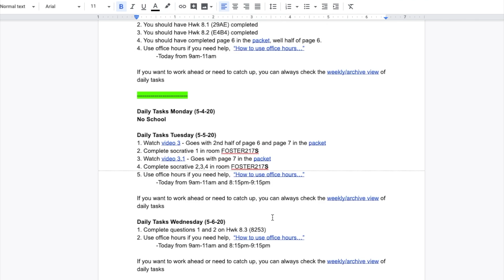School Update video for Physics